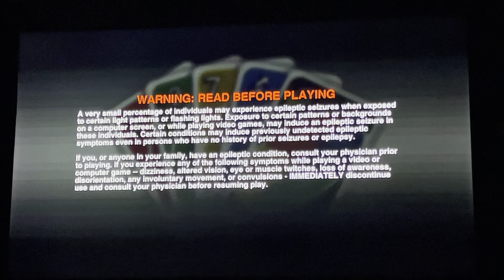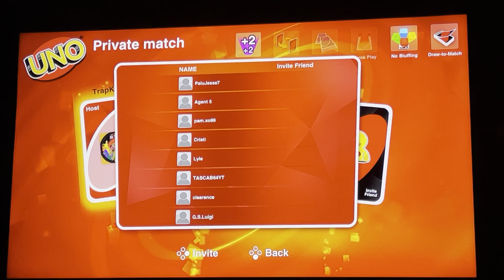This game takes forever and no point of making this video! Uno with friends! Part 3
so my second part of my video that happened it cut out halfway when I was playing that game but overall I want it and then after that, we just stopped and I don’t know why of making that but I just felt like it.